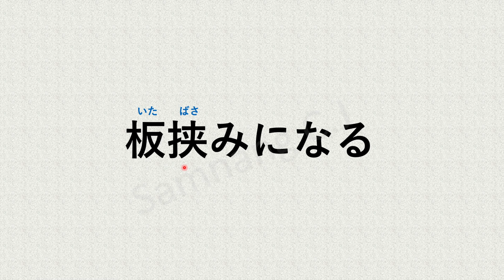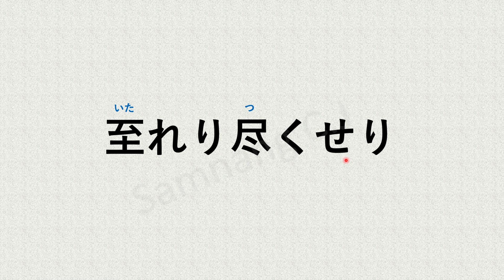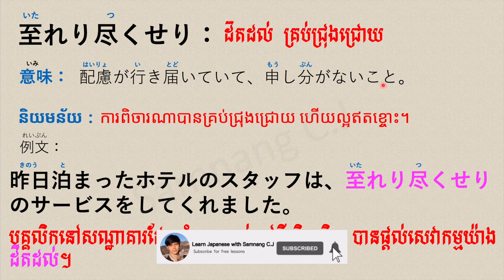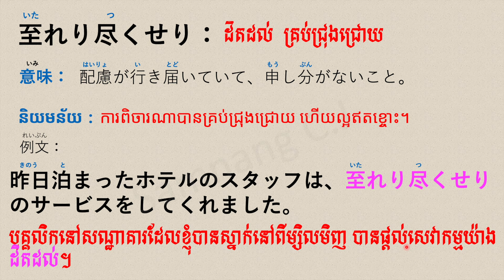រៀនភាសាជប៉ុន, សំនួនវោហារស័ព្ទ 「慣用句」"EP8" | Learn Japanese Idioms